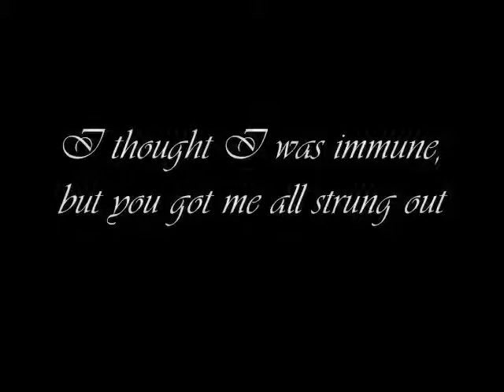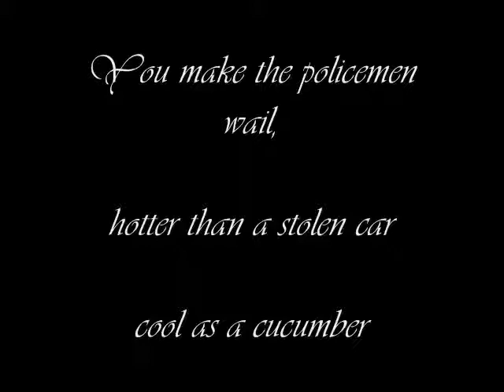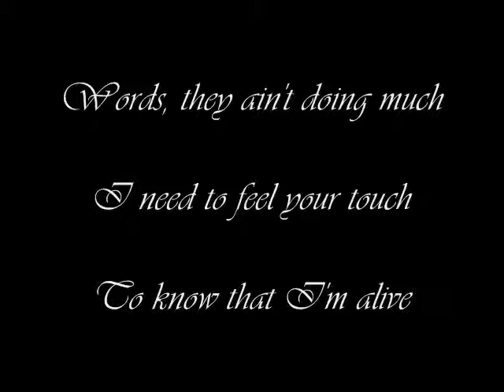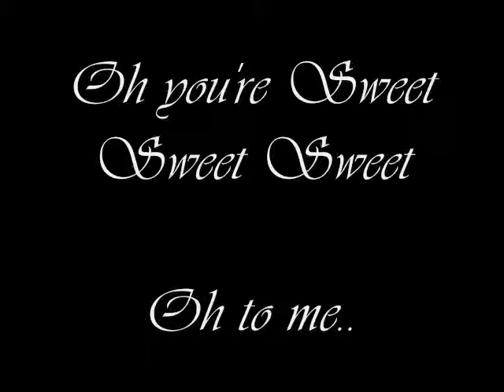The Small Stars - Sweet Sweet Sweet